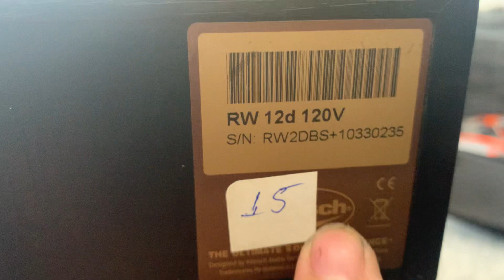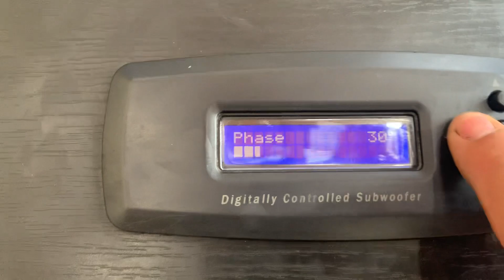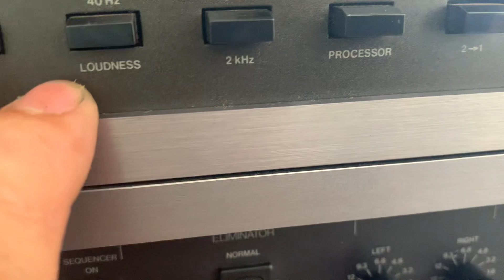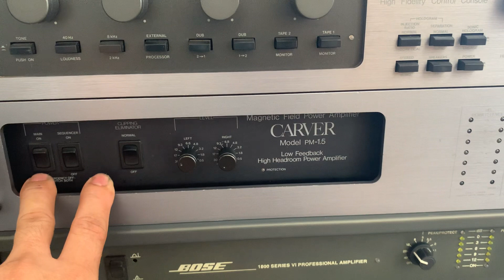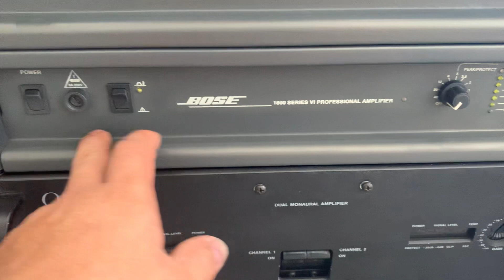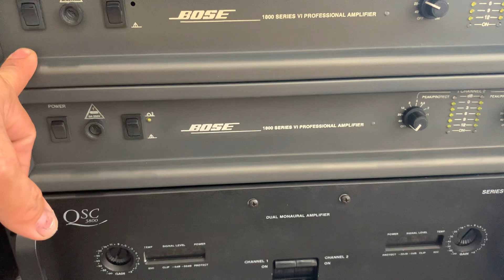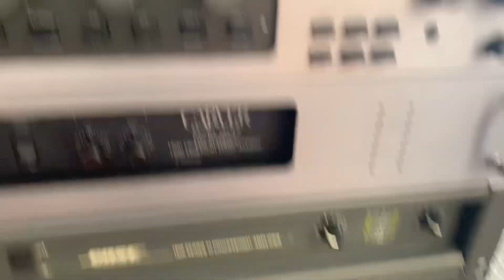Hàng về sup 3 tất Klipsch RW 12d, bose 1800 sr6, qsc 3800,Caver pm 1.5,pre Caver C-1👍😍☎️0363648707